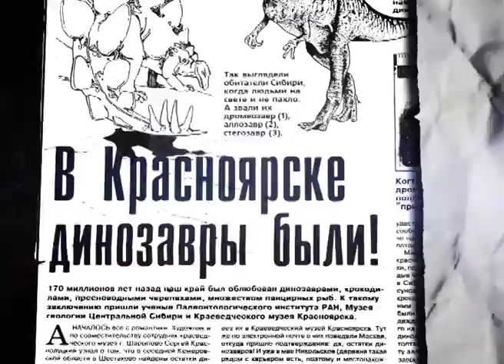Стегозавр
анонсирующий ролик на фото и видео.